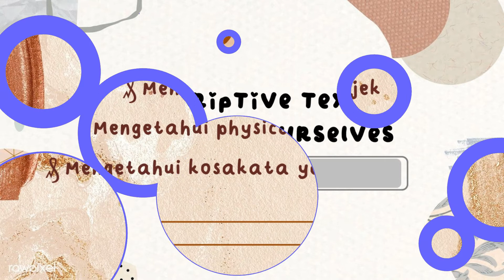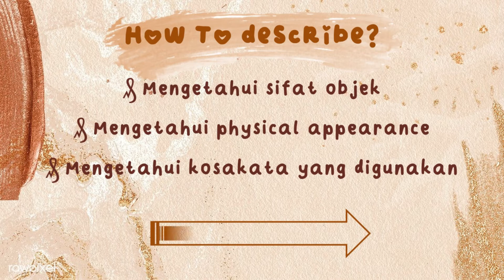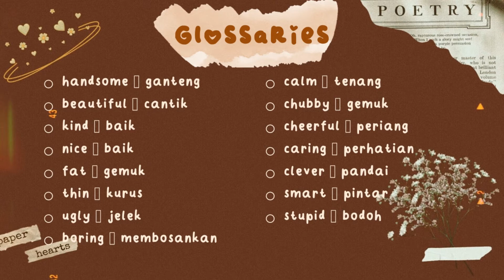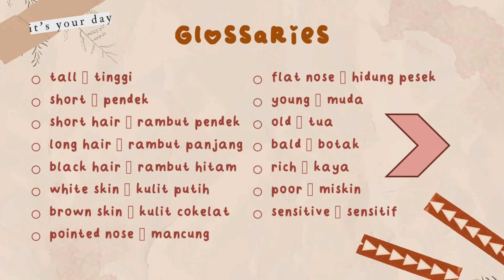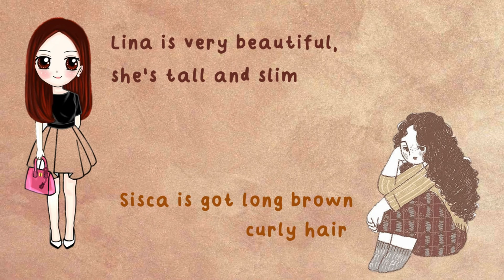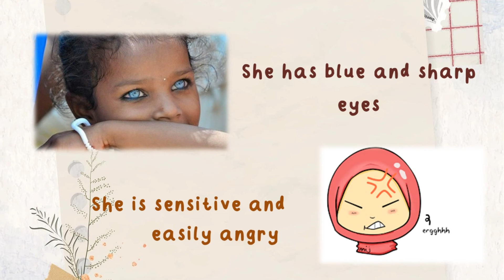Descriptive Text (Describing Ourselves) || Materi Bahasa Inggris kelas VII SMP/MTS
Hallo semuanya...
Welcome to Lia Afifah Channel. di channel ini, aku akan berbagi beberapa macam konten antara lain Edukasi, Movie review, Opini, dan what's on earth.

Di video kali ini,  Simak selengkapnya di atas, dan ditonton sampai habis yaaa...